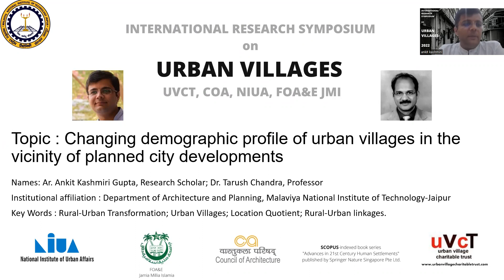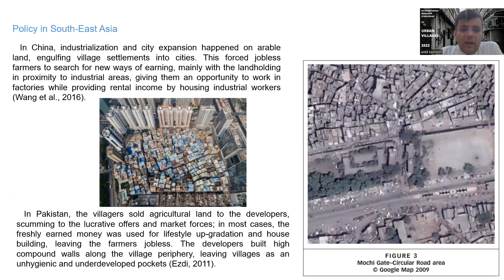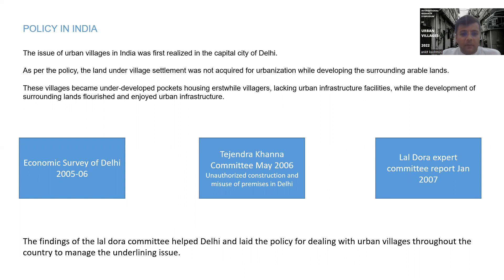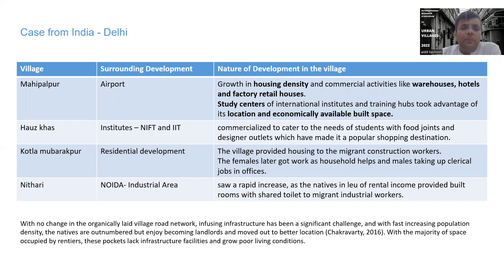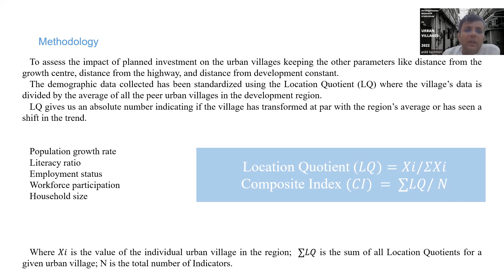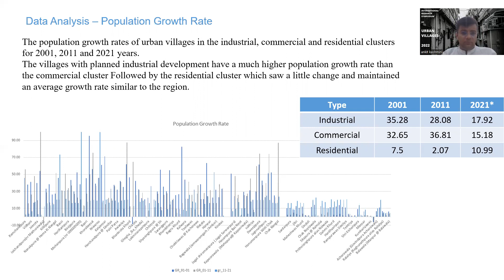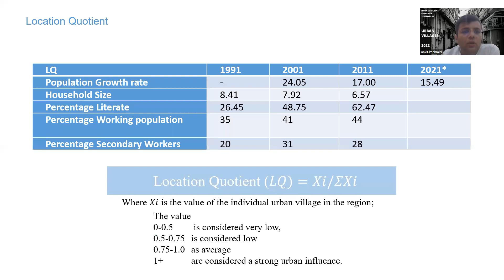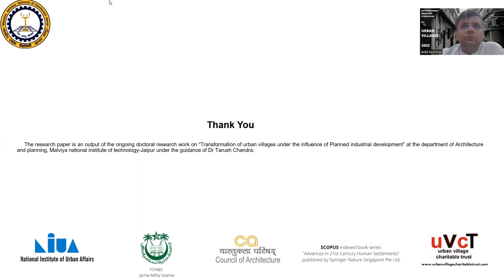ANKTC222113 Changing demographic profile of urban villages in the vicinity of planned developments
Ankit Kashmiri Gupta is an architect and urban planner with keen interest in urban transformation and rural- urban linkages. He is currently pursuing his doctoral research on transformation of urban villages in vicinity of planned industrial developments at the department of architecture and planning at Malviya national institute of technology under the guidance of Dr. Traush Chandra.
Dr. Tarush Chandra is an architect and planner working as professor at MNIT-Jaipur has keen interest in sustainable urban development and urban transformations. He has severed the field of academia for over 25 years and has held administrative positions of department head and Dean student welfare at the serving institution.